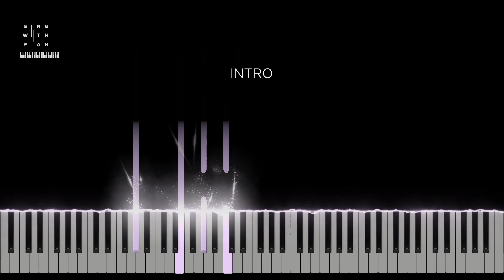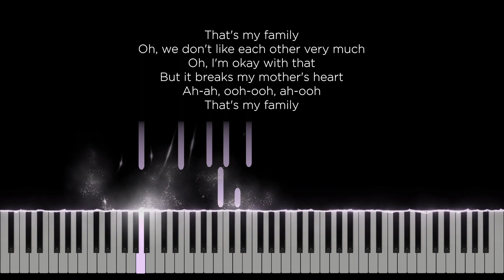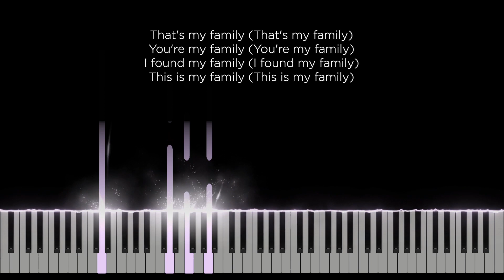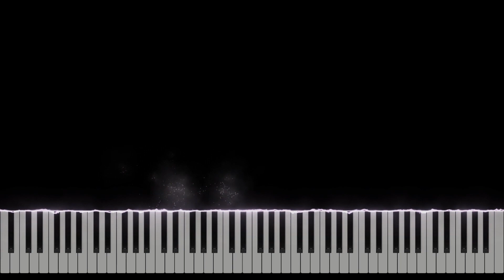Family - Suzanna Son & The Weeknd (Original Key Karaoke) - Piano Instrumental Cover with Lyrics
Original Music by Suzanna Son, The Weeknd